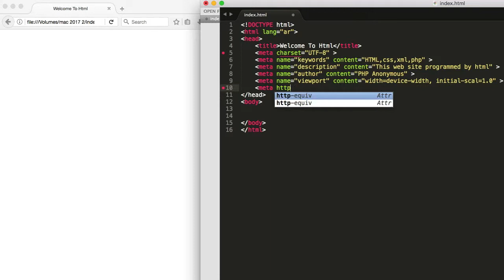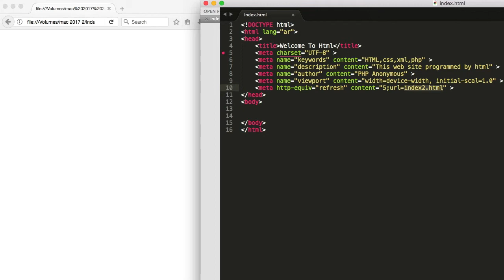#51 meta tag refresh